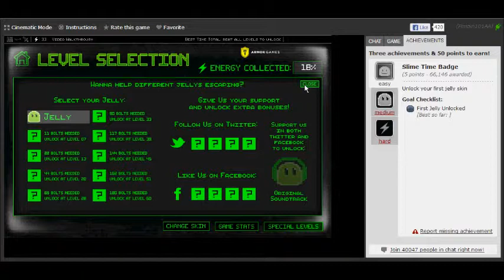Jelly Escape (Easy Badge)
Slime Time Badge